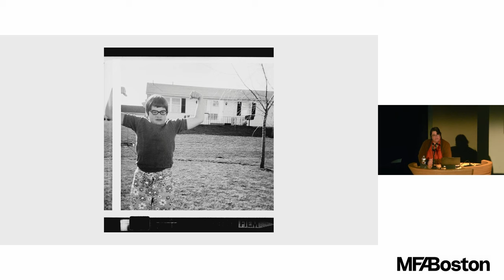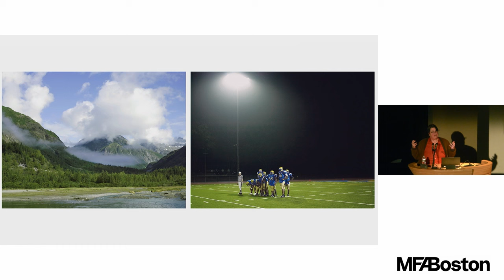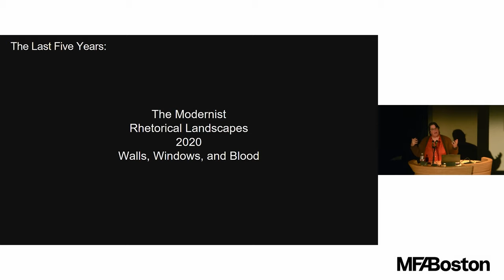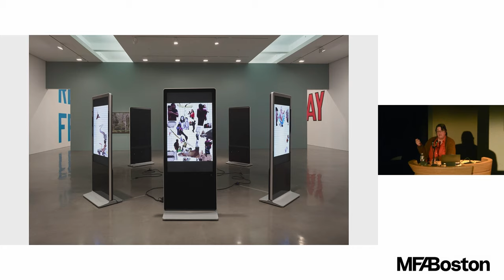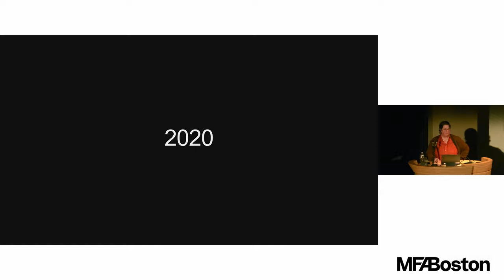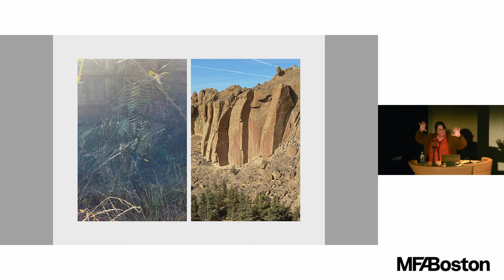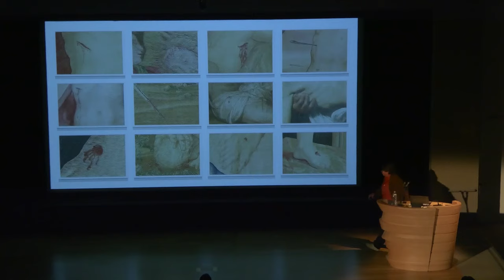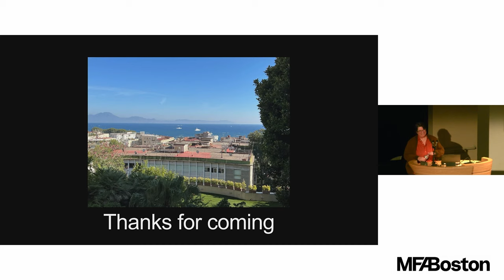Catherine Opie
Spend an evening with artist Catherine Opie and hear insights into her work, career, and creative practice, which has encompassed photography, film, collage, and ceramics. Opie was a 2019 Guggenheim Fellow recipient and the 2021 Robert Mapplethorpe Resident in Photography at the American Academy in Rome. Opie’s work has been exhibited extensively throughout the United States and abroad and is in over 50 major museum collections throughout the world. Her first monograph, Catherine Opie, was published by Phaidon in 2021. Opie received a BFA from the San Francisco Art Institute and an MFA from the California Institute of the Arts. She lives and works in Los Angeles.

SMFA at Tufts Leo and Betty Beckwith Lecture